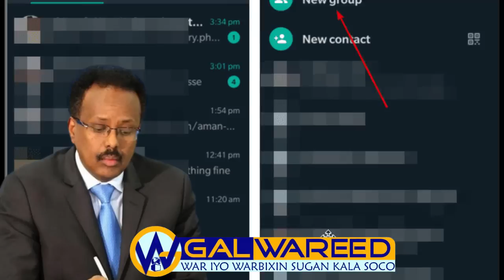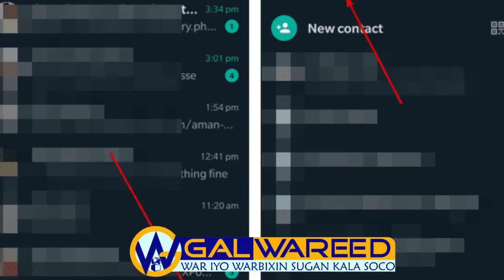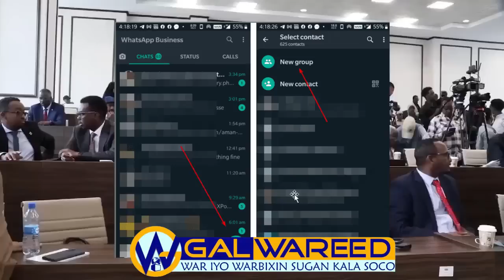DEG DEG-Farmaajo oo sameeyay Whatsapp Group, Siro culus oo Maanta....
DEG DEG-Farmaajo oo sameeyay Whatsapp Group, Siro culus oo Maanta. ✔Subscribers✔Share✔Comments ✔Like ✔